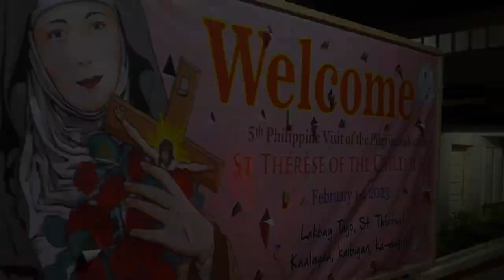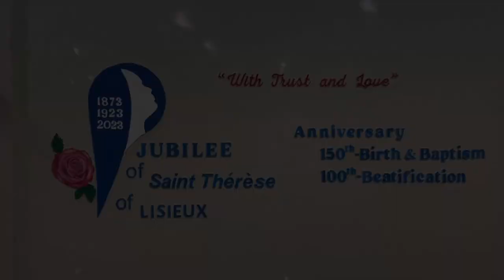𝟓𝐭𝐡 𝐏𝐡𝐢𝐥𝐢𝐩𝐩𝐢𝐧𝐞 𝐕𝐢𝐬𝐢𝐭 𝐨𝐟 𝐭𝐡𝐞 𝐏𝐢𝐥𝐠𝐫𝐢𝐦 𝐑𝐞𝐥𝐢𝐜𝐬 𝐨𝐟 𝑺𝑻. 𝑻𝑯𝑬𝑹𝑬𝑺𝑬 𝑶𝑭 𝑻𝑯𝑬 𝑪𝑯𝑰𝑳𝑫 𝑱𝑬𝑺𝑼𝑺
𝟓𝐭𝐡 𝐏𝐡𝐢𝐥𝐢𝐩𝐩𝐢𝐧𝐞 𝐕𝐢𝐬𝐢𝐭 𝐨𝐟 𝐭𝐡𝐞 𝐏𝐢𝐥𝐠𝐫𝐢𝐦 𝐑𝐞𝐥𝐢𝐜𝐬 𝐨𝐟  𝑺𝑻. 𝑻𝑯𝑬𝑹𝑬𝑺𝑬 𝑶𝑭 𝑻𝑯𝑬 𝑪𝑯𝑰𝑳𝑫 𝑱𝑬𝑺𝑼𝑺

Video by Jay Eric Abar | PitikEric